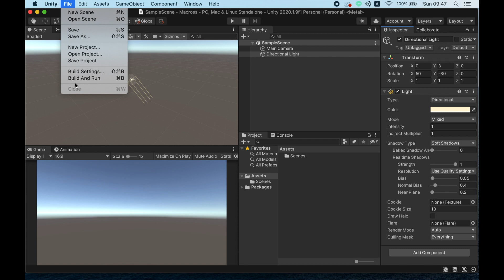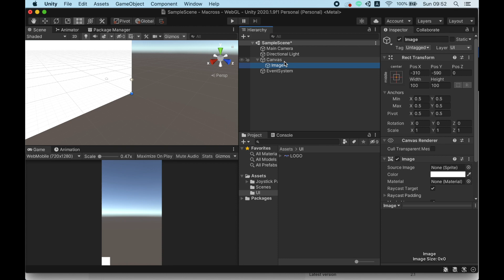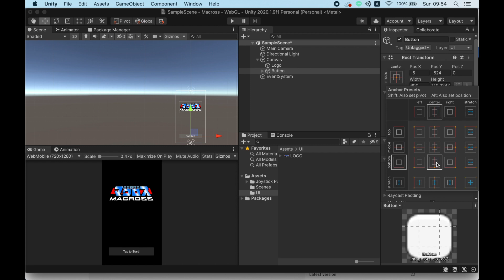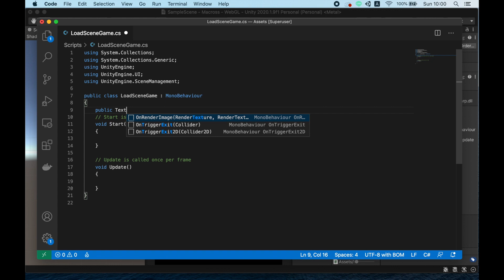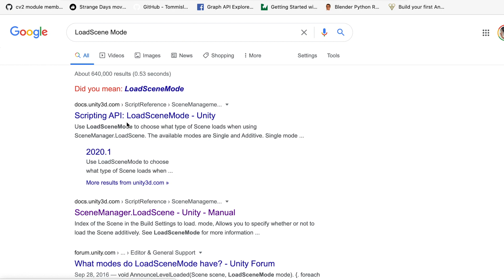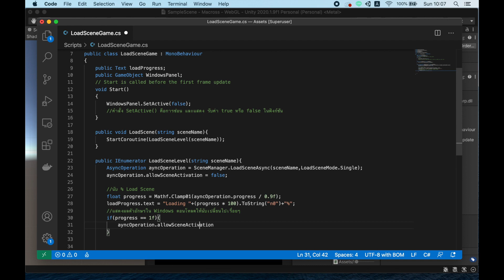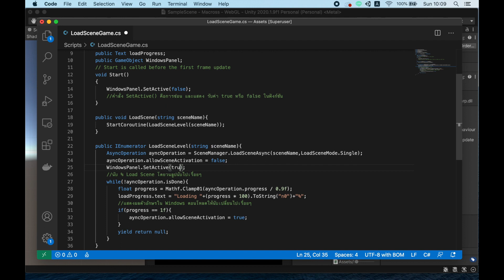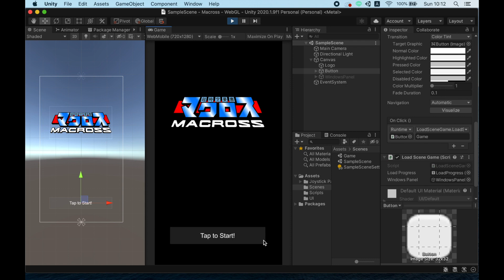เขียนเกม WebGL Unity ตอนที่ 1 การเปลี่ยน Scene และ UI Canvas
บทเรียนวิชา GT375 เครื่องประมวลผลเกม Game Engine
ผู้ช่วยศาสตราจารย์ บัญญพนต์ พูลสวัสดิ์ วิทยาลัยครีเอทีฟดีไซน์ แอนด์ เอ็นเตอร์เทนเมนต์ เทคโนโลยี มหาวิทยาลัยธุรกิจบัณฑิตย์